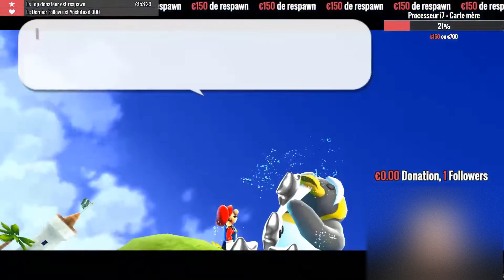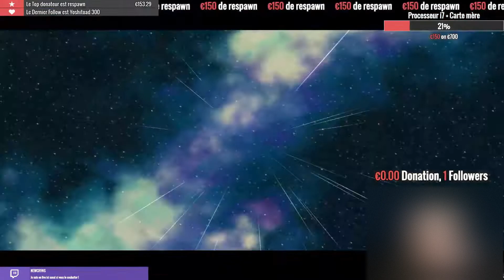Super Mario Galaxy : LE MONDE DES JOUETS | LET'S PLAY #25